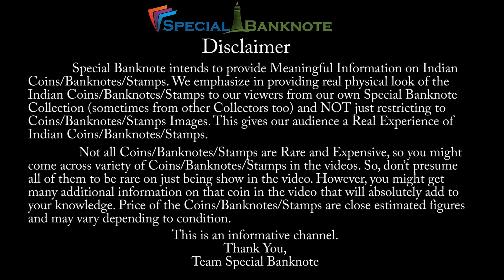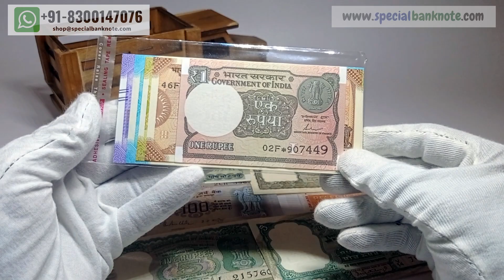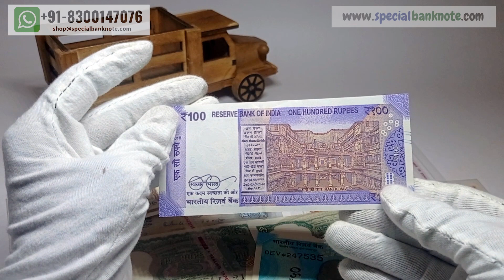Star Banknote Collection | Replacement Banknote | Ending 786 Serial Number Rs10-20-50-100-200 Value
In this video, we’ll going to see Star Banknote Collection & Replacement Banknote & Ending 786 Serial Number Rs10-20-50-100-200 Value

A replacement banknote, commonly referred to as a star note, is a banknote that is printed to replace a faulty one and is used as a control mechanism for governments or monetary authorities to know the exact number of banknotes being printed.

786 Bank note value in Tamil | Auction Selling Price | 786 என்ற என் உள்ள பணம் உங்களிடம் இருக்கிறதா??

If you have any queries related to the things I have mentioned above. Please feel free to reach me.